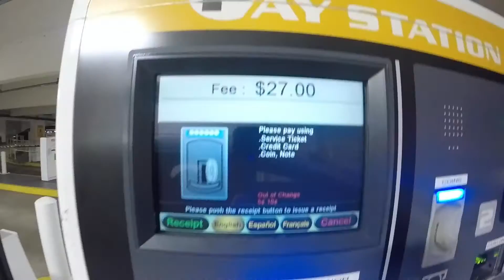SALTBAE / NUSR-ET IN MIAMI GETROFFEN